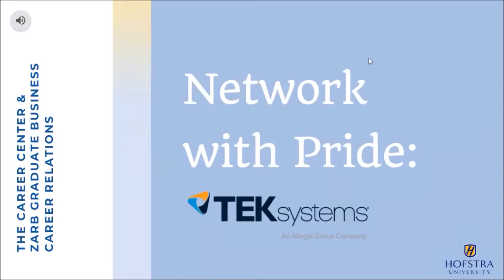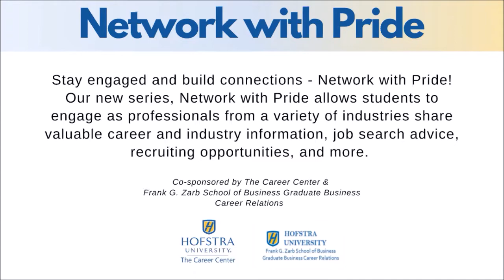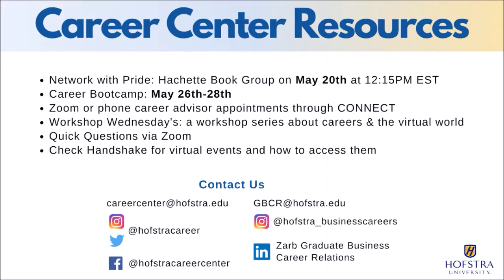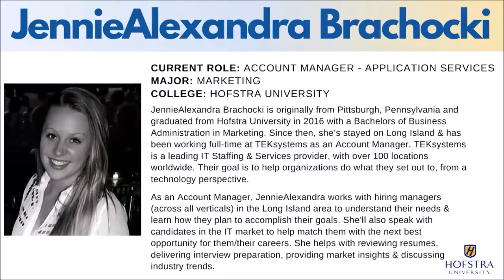Network with Pride: TEKsystems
Stay engaged and build connections - Network with Pride! Join us in this episode which features JennieAlexandra Brachocki, an account manager at TEKsystems. During her senior year at Hofstra University, Jennie attended the Career Fair and met with recruiters at TEKsystems where she learned more about the company and entry-level roles. 4 years later, Jennie shares what it has been like to transition from college to career.